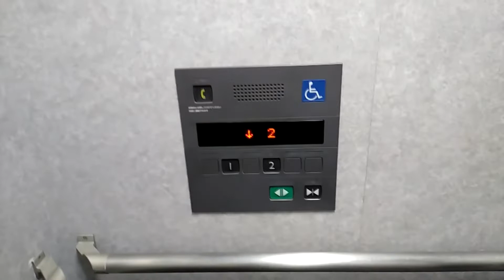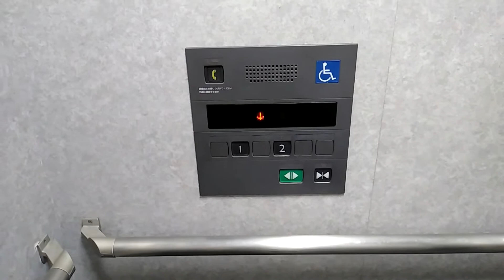フローラ橋本別館 三菱製エレベーターMITSUBISHI Traction Lift/Elevator Kanagawa Japan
P11-COの標準型（規格型）エレベーターです。

設置(Year installed/投入服務年份) :
製造メーカー・機種(Brand and typeBrand/保養商,型/모델) : 三菱電機 "エレパックアイ"(MITSIBISHI ELECTRIC "ELEPAQAI")
履歴(History) : 新設・新設から大規模更新なし（original）
用途(for/使用/용도) : 乗用(Passenger)
定員(Persons/載重量（人）/정원) : 11
積載(Load/載重量（公斤）/용량) : 750kg
出入口数(Number of Doorway) : 2
不停止階(pass): なし(No)
場所(Location/地址) : 神奈川県相模原市緑区 (Midori-ku,Sagamihara city, Kanagawa Prefecture, Japan)